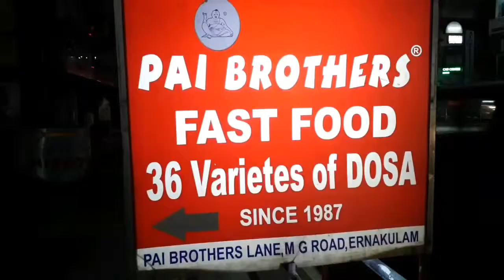Pai brothers dosa kochi